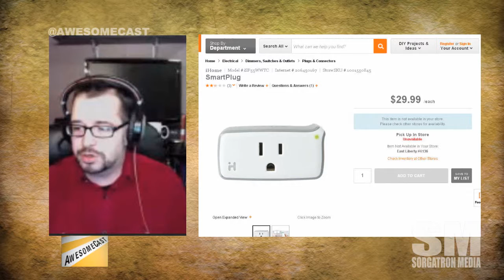ihome Smart Plug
John Chichilla discusses how he's using the iHome Smart Plug.